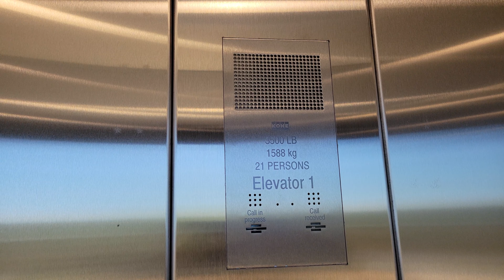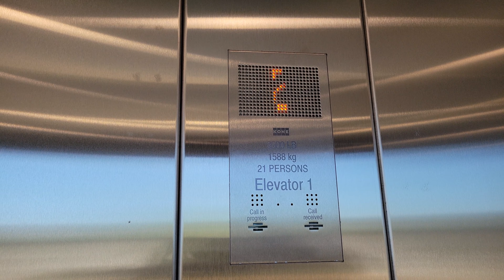2020 KONE EcoDisc Traction Elevator @ UW Bothell West Garage, Bothell WA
Located near Discovery Hall.

Installed 2020